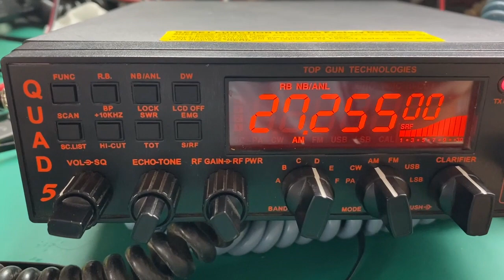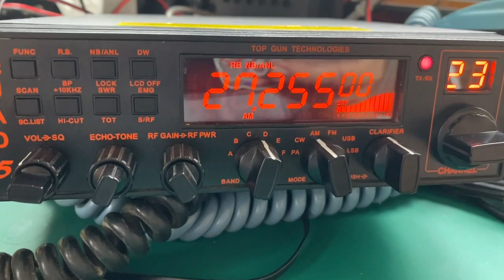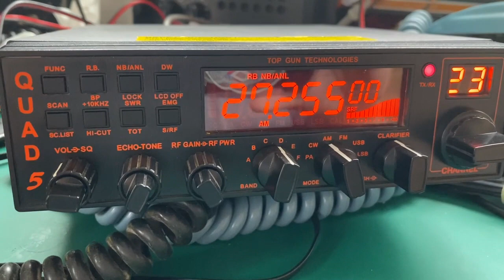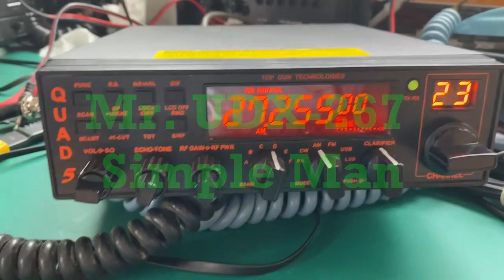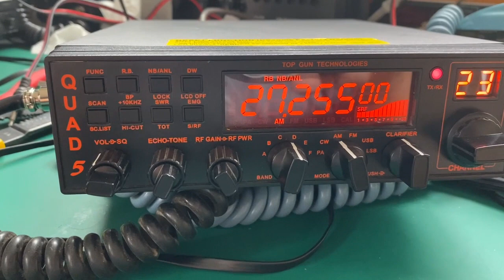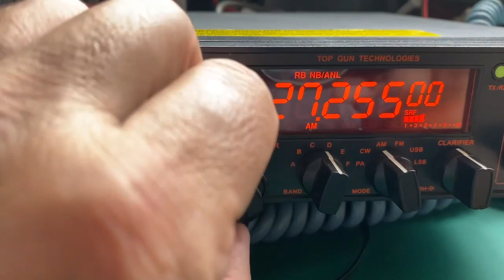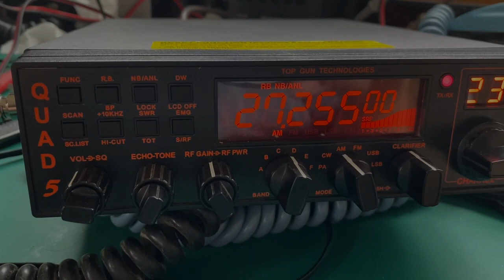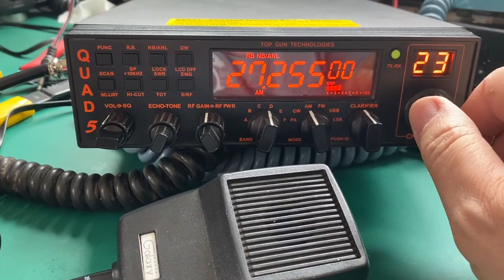CB Radio Skip UDX267 Simple Man and 246 in the Buckeye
Cb Radio Skip / DX cbradio cb cbradioskip Talking Skip using just 10 watts and a Ground Plane Antenna. I have been listening quite a bit on my old home channel 23, I have heard Simple Man calling every once and a while, so today I tried again to get back and this time I finally do.
Date of contact... April 2nd 2023 at 2:42 pm
Cheers to you Darryl.